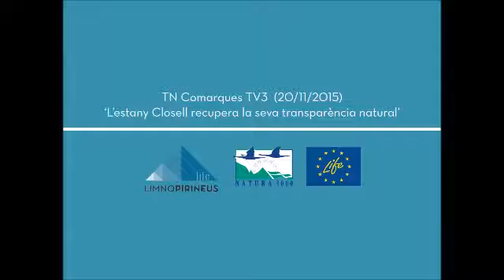L'estany Closell recupera la seva transparència (castellà)